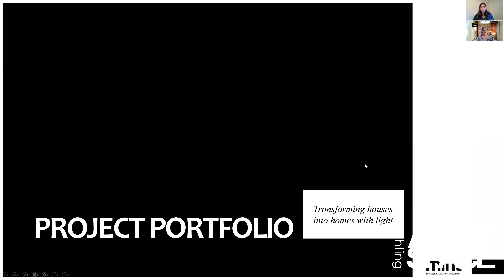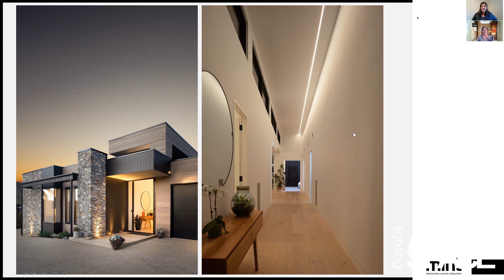In Conversation With Adele Locke - Expert In Lighting Design